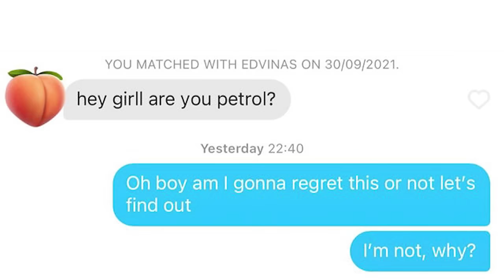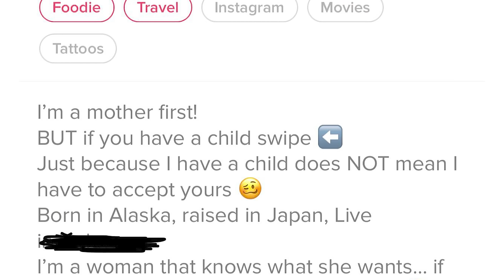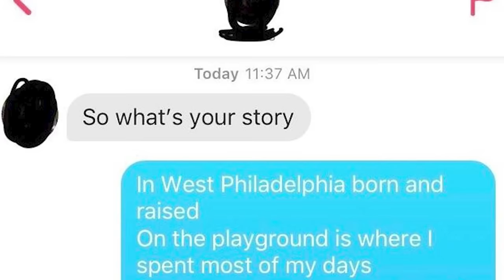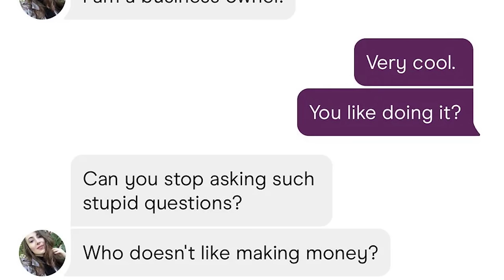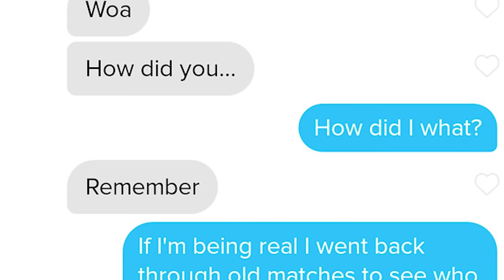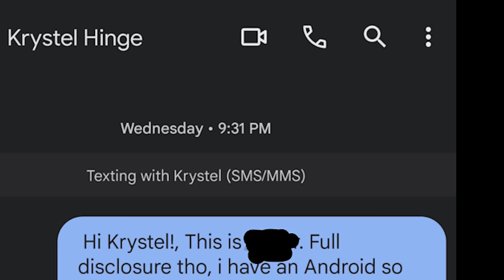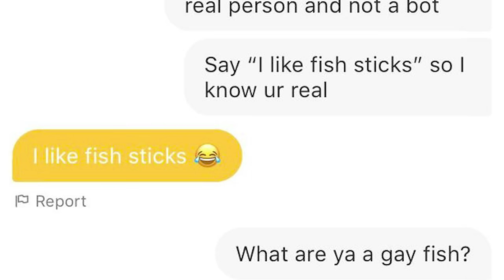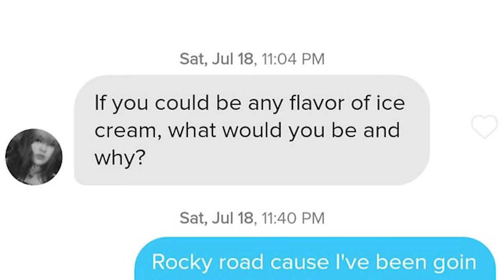r/tinder - top posts of 2024 [meme movie]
EMPIRE!!